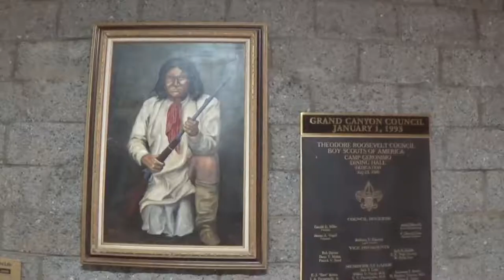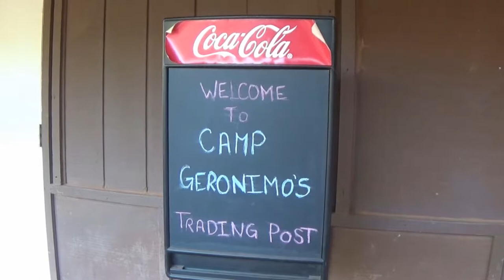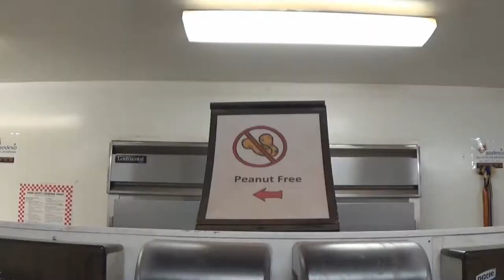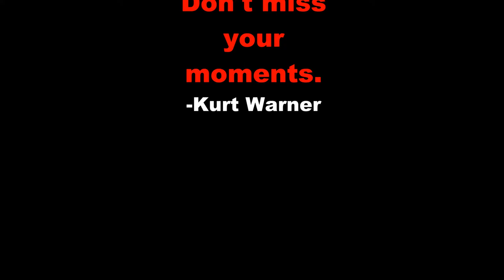Troop 607 AZ Camp Geronimo 2017